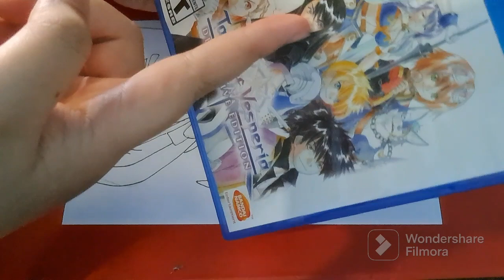drawing and talking #2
sorry if the video long,im kinda slow at pacing stuff haha,i'll do better next time !